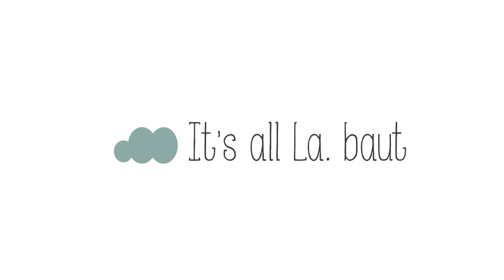BAU VLOG #5 | Das große WARTEN aufs HAUS + Hausproduktion | Frau La.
BAUVLOG No. 5 ist online und ich mag das Video, es sind die Tage bevor das Haus kommt, mit Eindrücken und Emotionen und Ruhe und Gelassenheit. Mit Optimismus das alles gut verlaufen wird und mit ganz viel Vorfreude.
Ich hoffe sehr euch gefällt das Video, für mich ist es etwas besonderes, denn im nächsten Video verändert sich unsere Zukunft :) Seid dabei.

# meine VLOG Kamera

dort findet ihr mich auch auf der Website ;)

ABOUT ME

ich bin Anfang 30, Mama, Frauchen, Ehefrau und natürlich ich selbst ;D
Ich bin ganz ganz neu hier auf YouTube und es macht mir total viel Spaß Videos zu drehen.
Selber war ich sehr lange stille Mitguckerin hier und irgendwie hat es mich nun auch gepackt.
Wo auch immer mich das hier hinführt werde ich sehen :D Aber ich freu mich drauf und ich freue mich auf EUCH!

Produktplatzierungen wenn sie JEMALS kommen sollten werden von mir mit 'PPL' gekennzeichnet

- meine Meinung ist auch meine Meinung -